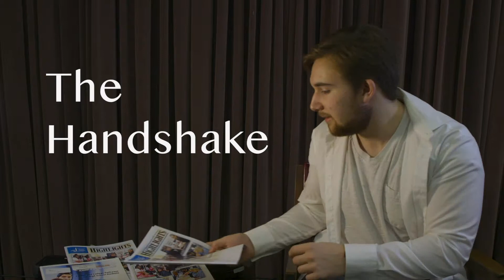The Handshake - Harrison John Cona/Ryan Meehan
FilmFest 2019 film #2